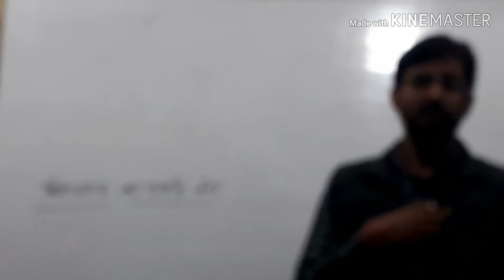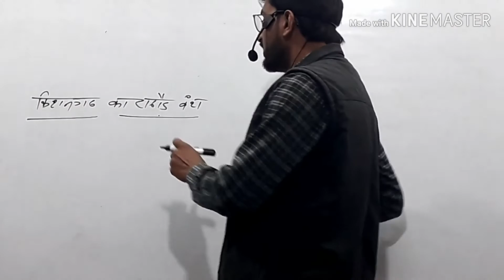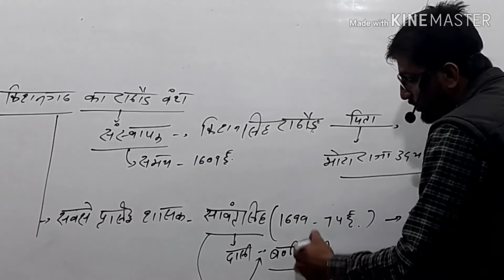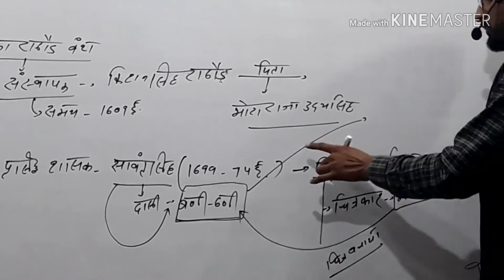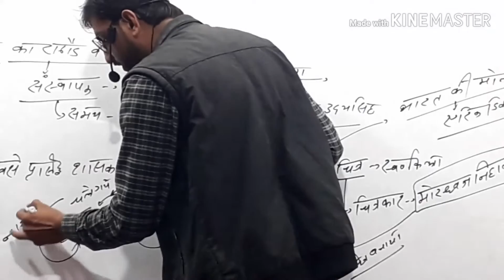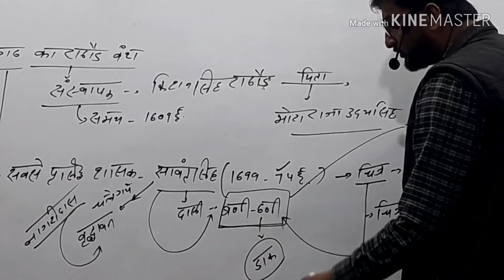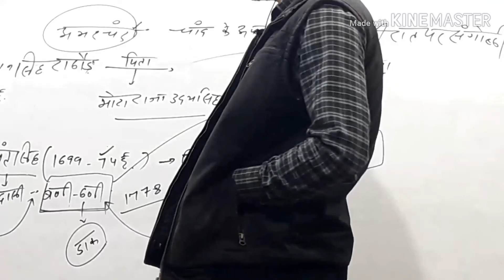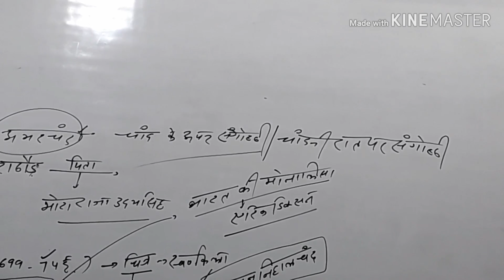Kishangarh ka Rathore Vansh !!!!//class-1//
अगर आप रोज  थोड़ा-थोड़ा पड़ेंगे तो सफलता जरुर प्राप्त होगी !

अगर आपको यह वीडियो अच्छा लगा हो तो Like और Comment करें ताकि हमें ज्यादा से ज्यादा वीडियो बनाने के लिए Motivation  मिले !!
इस वीडियो को Share जरूर करें ताकि जरूरतमंद विद्यार्थियों तक पहुंच सके !!

 ✔Raj.History_by-B.s.sir
✔Raj.Geo._by-B.s.sir
✔culture_by-B.s.sir
✔Polity_by-B.s.sir

Bs jorwal gk

Raj.Police test series
 Patwari test series
 Patwari Rajasthan police model paper

 ✔Raj.History_by-B.s.sir
✔Raj.Geo._by-B.s.sir
✔culture_by-B.s.sir
✔Polity_by-B.s.sir

Bs jorwal gk

Raj.Police test series
 Patwari test series